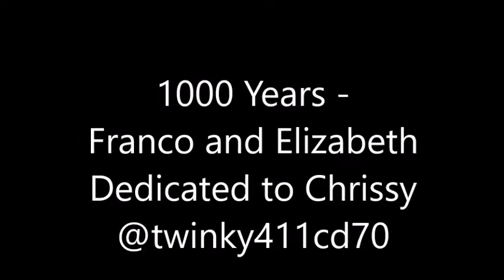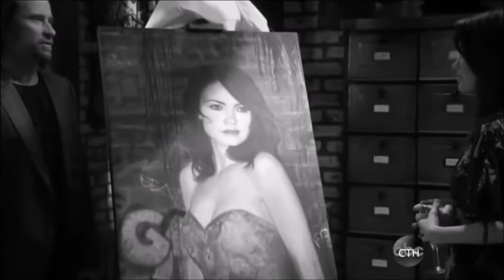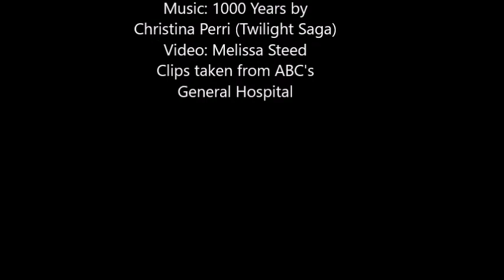1000 Years - Franco and Elizabeth